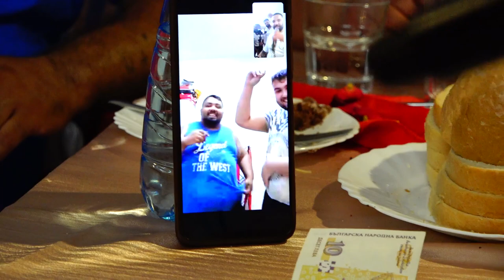Рождения ден на Милена 5г 2021г 2